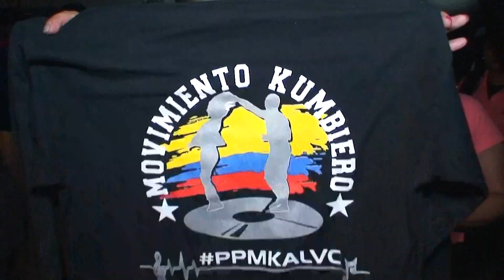SONIDO ROYAL DEPORTIVO 2000 22 ABRIL PARTE 3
QUIERES SABER MAS DEL AMBIENTE SONIDERO